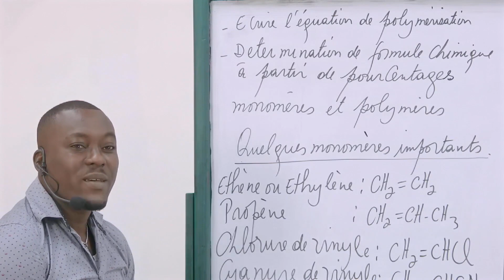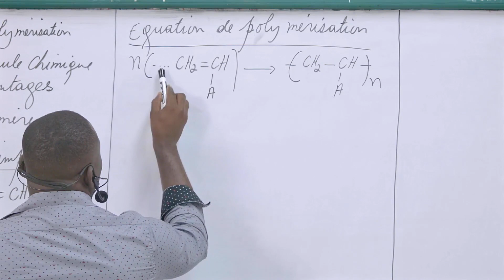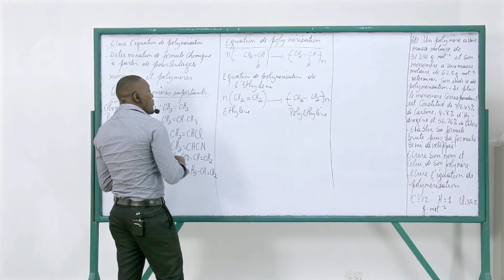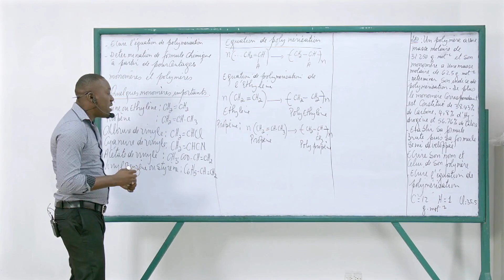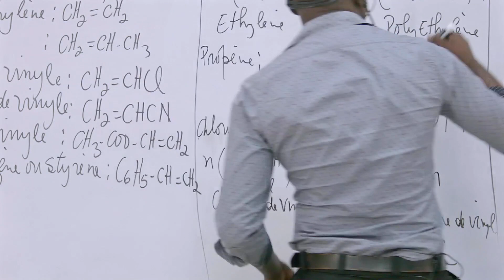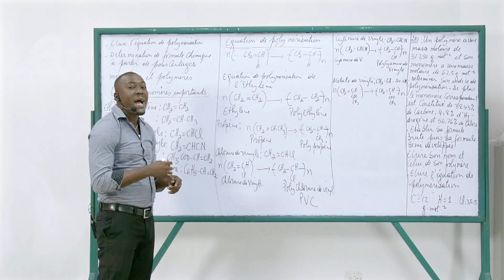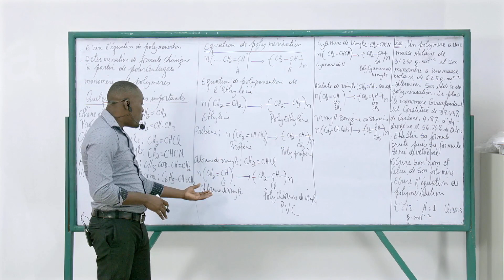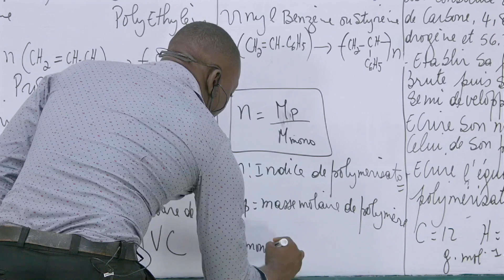21.- Chimie / Quelques équations #4